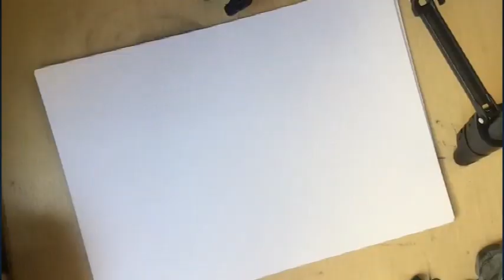Il Coronavirus secondo il fumettista pratese Niccolò Storai